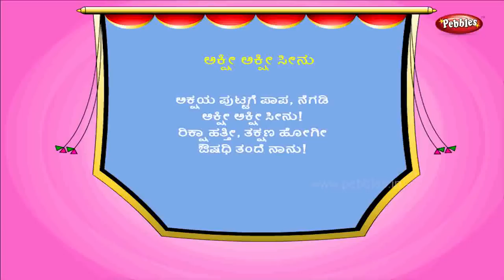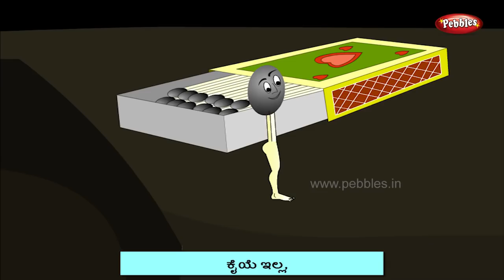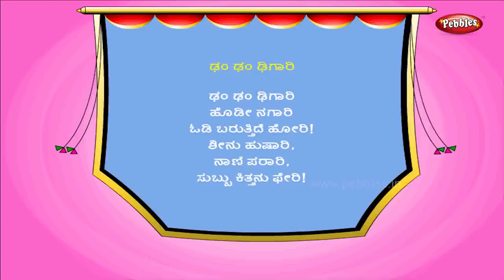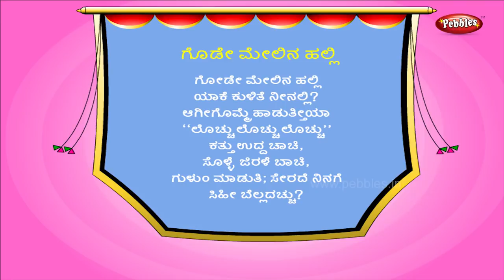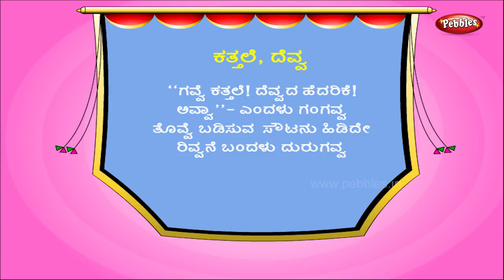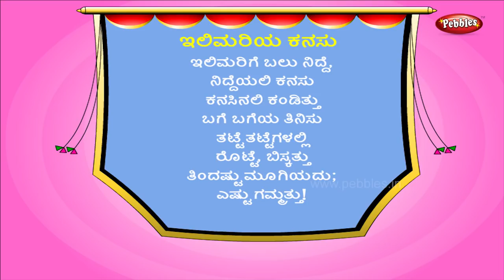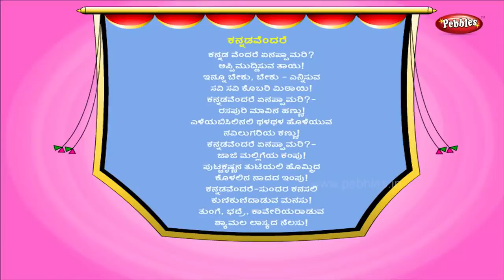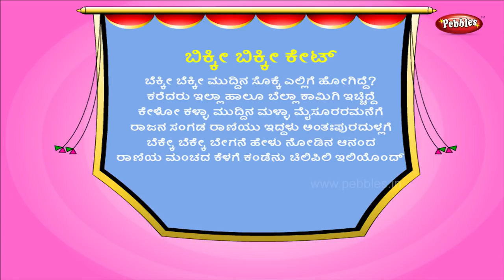Top 10 Kannada Rhymes | Ten Most Popular Nursery Rhymes Vol -1